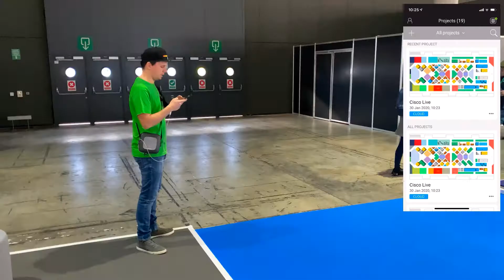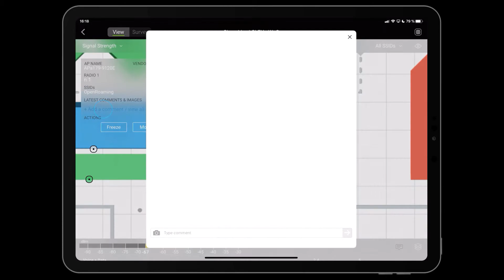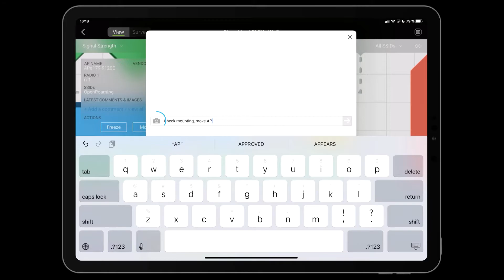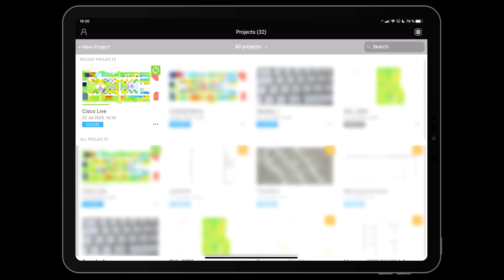How To - Ekahau Connect - Wi-Fi survey with iPhone / iPad and Autopilot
In this video I would like to show you how the Ekahau Connect app for iPhone / iPad (Ekahau Survey) can be used to collect data. Also it's possible to watch the data on a limited way to have an easy interface.